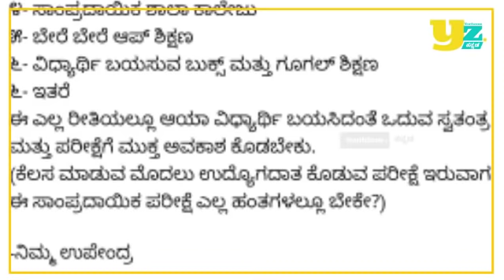All University Update - Actor Upendra's Suggesting on Students exams | Youthzone Kannada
Actor,Politician Upendra sir reacts in social media on student issues.
.Dr CN ashwathnarayan , DCM and Higher education minister of Karnataka said he will makes his decision on conducting exams in June first week.preparation.Due to this pendamic, students are in a serious trouble.They cannot sit for online classes.Government should see before conducting exams Or else students will be in a serious trouble. So we plead State government, Universities to sought it out as soon as possible. Now Upendra suggest few points regarding exam issues to state government.

.VTU Degree News Update - 4th June | Sri Murul reacts on students issues | DCM Ashwathnarayan FB Live.

.ಡಿಗ್ರೀ ಪರೀಕ್ಷಾ ಸುದ್ದಿ,Degree exam date 2020, VTU exam date 2020,
VTU update today ,VTU update today 2020 ,VTU lastest news University exams ,date university exam latest news , Karnataka degree Exams, Degree exam cancel in Karnataka, Degree exams ,Vtu Updates today ,All University Updates ,Vtu Exams cancellation Updates Karnataka ,degree Exams cancellation Updates, Karnataka degree Exams 2020,Pratap Simha on VTU,VTUbacklogs,Degree backlogs,Vatlnagraj on VTUyouthzonekannada DCM AshvathNarayanFBLive DCM Ashvath Narayan and CM BSY held meeting about conducting university exams ahead of pendamic disease.